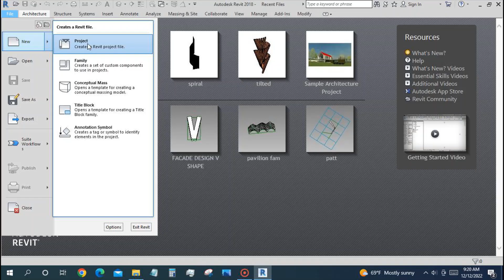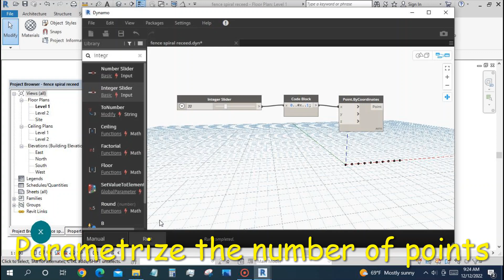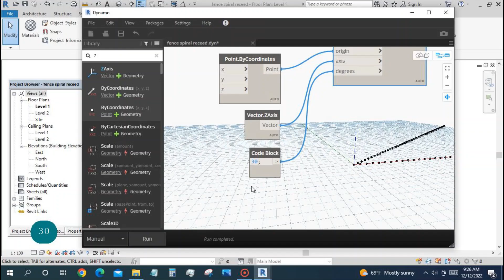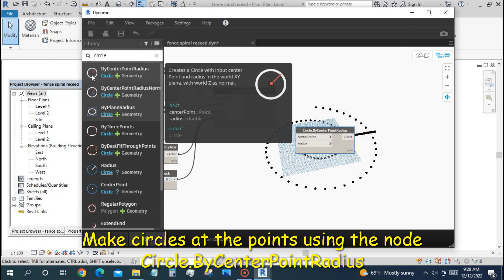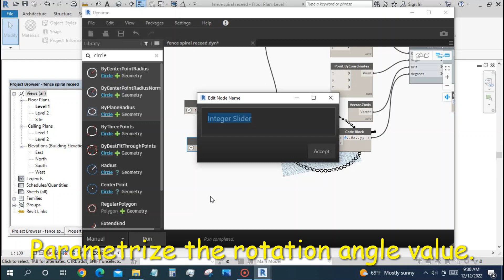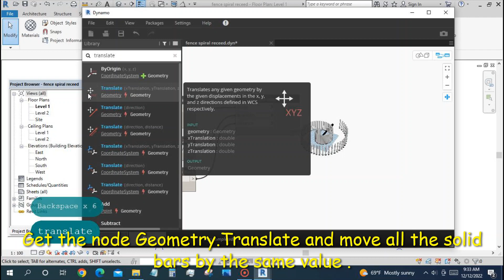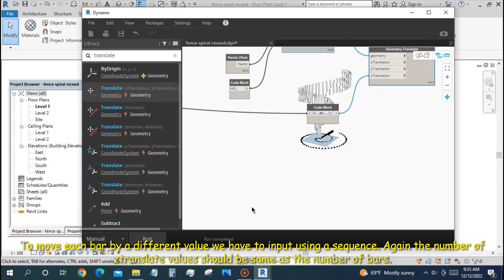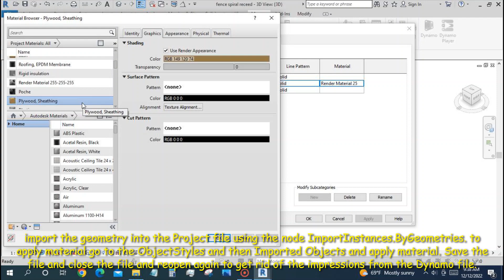REVIT DYNAMO PRACTICE LESSONS (Receeding spire )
Hi !  For the files please download this app ! It's free !